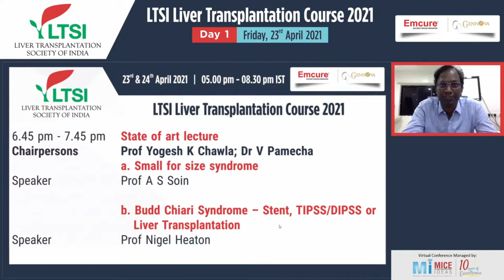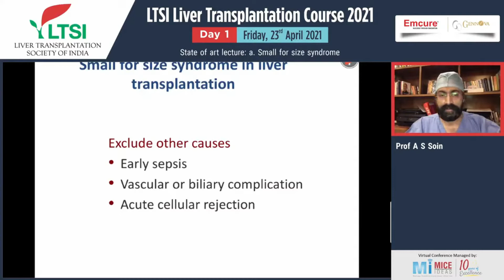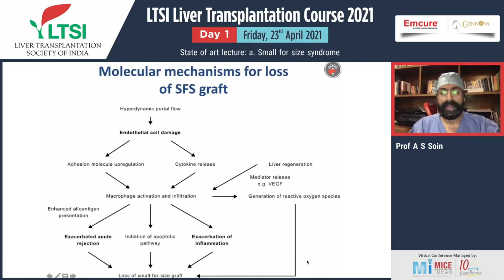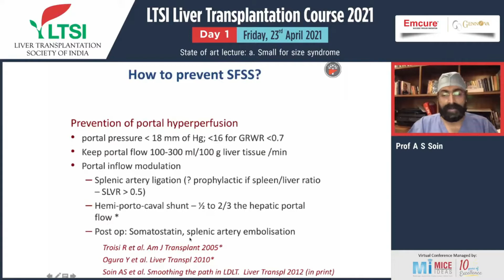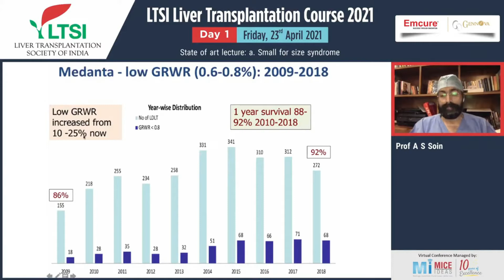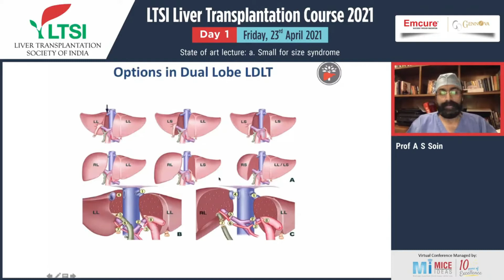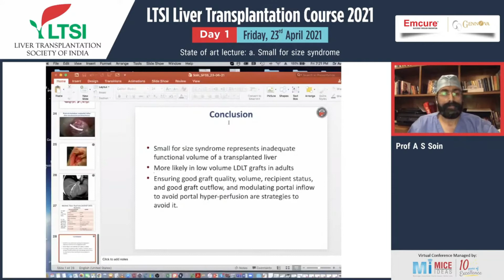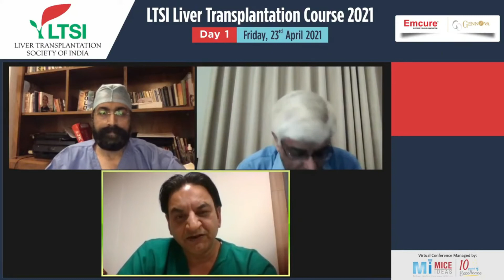Part 5 - State of art lecture - Small for size syndrome - Prof. A. S. Soin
Day 1 - LTSI Liver Transplantation Course 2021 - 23rd April 2021

Organized by  Liver Transplantation Society of India(LTSI) Supported by Emcure